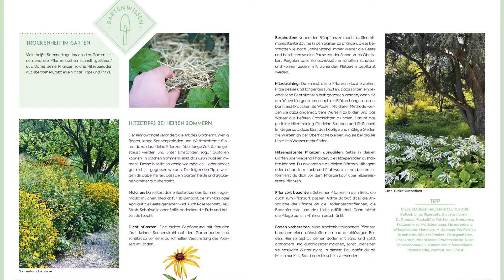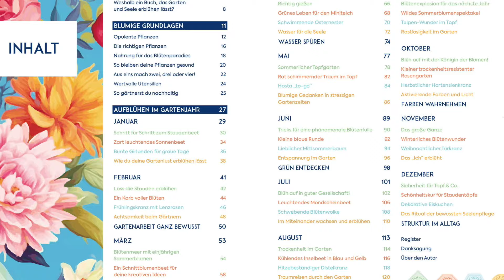Genialer Blumengarten und das daraus resultierende Buch "Blüh auf - Stressfrei gärtnern"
Ich stelle Dir meinen Garten im Jahreswechsel und mein Buch "Blüh auf" vor, dass Dich ein ganzes Gartenjahr begleitet! Es enthält Gartenwissen, Beet- und Topfpläne, kreative DIY´s und viel Selbstfürsorgeübungen, damit Dein Garten zu Deinem Herzensort wird!

Hier kannst Du das Buch bestellen

Viel Spaß!